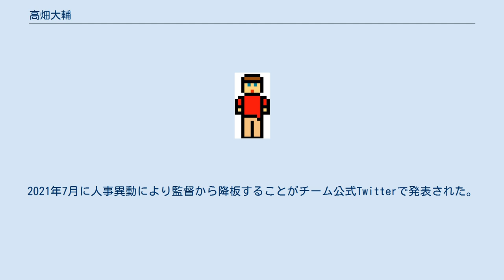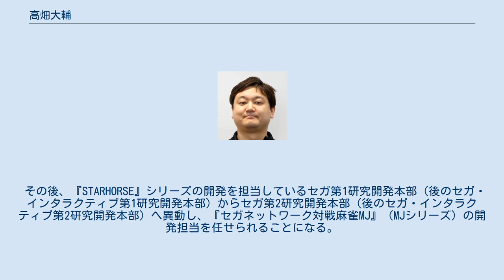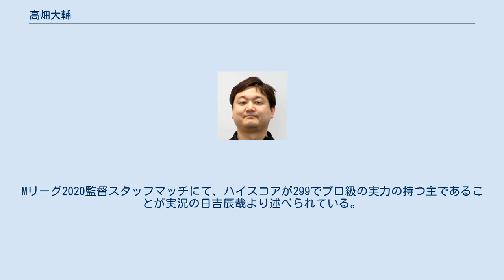高畑大輔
2019年撮影 高畑 大輔（たかはた だいすけ、1981年 - ）は、株式会社セガ所属のゲームクリエイター。
2021年現在、株式会社セガに勤務。
2018年、麻雀「Mリーグ」セガサミーフェニックス初代監督に就任。
 北海道新冠町出身。
高校の修学旅行で行った京都ジョイポリスに衝撃を受け、高校卒業後の2001年に株式会社セガ アミューズメント関西にアルバイトとして入社。
京都ジョイポリスでは接客から修理までをこなしていた。
 2002年に京都ジョイポリスが閉館したことに伴い、その後は関西地方のセガ系列のアミューズメント施設に勤務していたが、株式会社セガの社内イントラネットで『STARHORSE2』の開発スタッフ募集を知って応募し、セガへ入社して同作品の開発スタッフとなる。
 その後、『STARHORSE』シリーズの開発を担当しているセガ第1研究開発本部（後のセガ・インタラクティブ第1研究開発本部）からセガ第2研究開発本部（後のセガ・インタラクティブ第2研究開発本部）へ異動し、『セガネットワーク対戦麻雀MJ』（MJシリーズ）の開発担当を任せられることになる。
 2015年4月のセガグループ再編により、アーケードゲームを手掛ける新会社であるセガ・インタラクティブへ移籍。
セガゲームスが配信する『セガNET麻雀 MJ』のディレクターを務めていた。
2021年8月、さやちゃんねるにてゲスト出演した際、「セガNET麻雀 MJのディレクターを外れた事」を発表している。
 父は競走馬を生産する牧場の牧場長を務めていた。
小学生の時にはファミリーコンピュータの麻雀ソフトに没頭していたこともあり、『STARHORSE』シリーズや『MJシリーズ』の開発に生かされることになる。
 今でこそ麻雀の大会に積極的に参加しているが、当初は麻雀のルールなどが理解できなかったという。
 ボウリング。
師匠はPリーガーである岩見彩乃プロであることをYoutubeの番組内で発表している。
Mリーグ2020監督スタッフマッチにて、ハイスコアが299でプロ級の実力の持つ主であることが実況の日吉辰哉より述べられている。